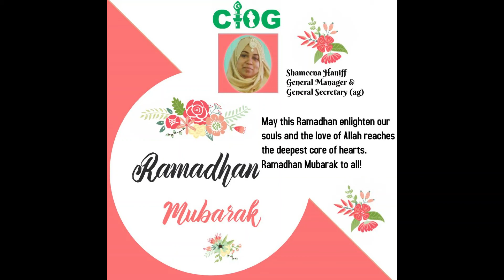CIOG General Manager Ramadan Message 2021. Ramadan Mubarak! Ramadan Mubarak!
Ramadan Mubarak! May Allah (swt) bless, guide, and protect us, and have mercy on us all.

(Do not own rights to back ground music)